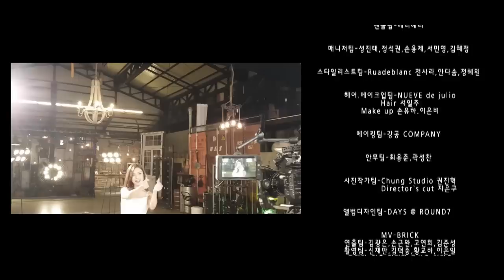[MV] BerryGood(베리굿) _ Mellow Mellow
(Please click on 'CC' button or activate 'Interactive Transcript' function)[Notice] 1theK YouTube is also an official channel for the MV, and music shows will count the views from this channel too.